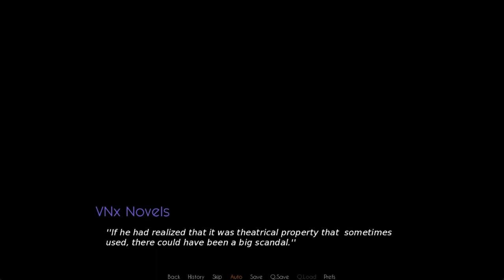My new costume designer Gameplay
Creator: HoneyMaestro